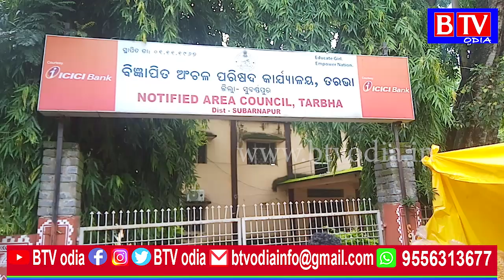Tarbha : ବଲାଙ୍ଗୀର ସାଂସଦ ଙ୍କ ଏନଏସି ପ୍ରତିନିଧି ହେଲେ ମାନସ କୁମାର ସାହୁ//BTV odia//